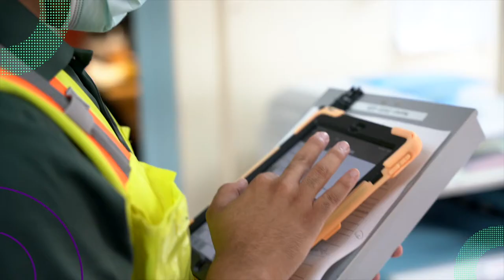Nortol Environmental & Occupational Safety Inc. finds its niche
Nortol Environmental & Occupational Safety Inc. — an environmental, industrial hygiene and occupational safety consulting firm — has experienced its best stretch since opening for business over the past four years.The company is featured in News is my Business' special series, "Entrepreneurial Spirit," highlighting the achievements of Puerto Rico's self-starters!